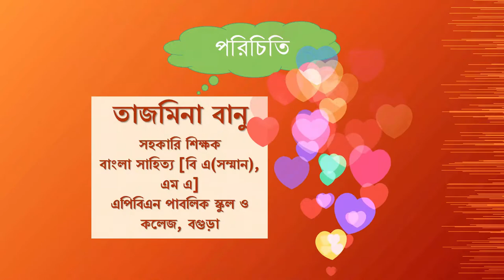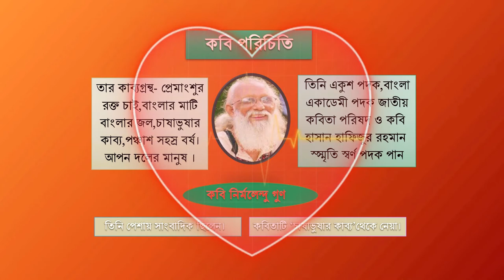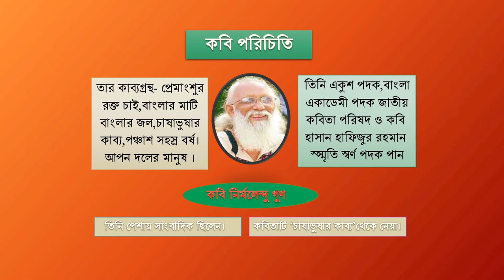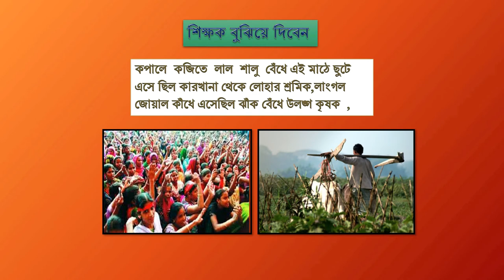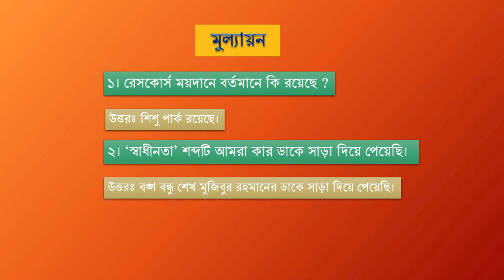তাজমিনা বানু, নবম/দশম-বাংলা ১ম- APBN online class